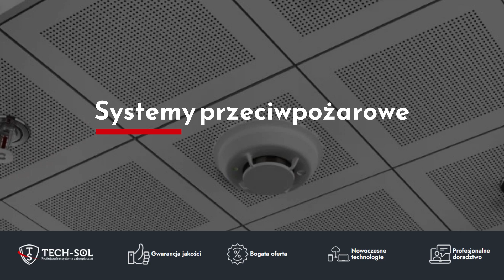Telewizja przemysłowa Nowa Kuźnia Tech-Sol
Prowadzimy firmę o nazwie Tech-Sol, której właścicielem jest Klaudiusz Kasperek. Systemy_alarmowe to nasza specjalność. Sama siedziba znajduje się w Nowej Kuźni, w województwie opolskim.

W naszej ofercie znaleźć można instalacje alarmowe i przeciwwłamaniowe, instalacje przeciwpożarowe, nowoczesny monitoring, systemy inteligentnego domu, systemy kontroli dostępu, instalacje domofonowe i wideodomofonowe, automatykę bram i rolet.

Projektujemy, dostarczamy sprzęt i zapewniamy jego montaż. W przypadku jakichkolwiek problemów proponujemy serwis wszystkich rodzajów proponowanych rozwiązań. Dbamy również o ich zintegrowanie oraz kompatybilność.